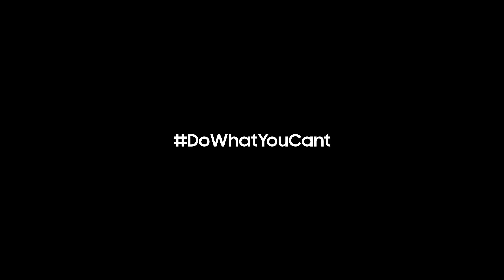ใหม่! Galaxy A80 Rotating Camera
ถ่ายรูปสนุก เซลฟี่สวยเป๊ะยิ่งขึ้น กล้องหน้าสวยชัดเท่ากล้องหลัง ใหม่! Galaxy A80 Rotating Camera

เริ่มเปิดจอง 5 ก.ค. 62 - 14 ก.ค. 62
ฟรี! BLACKPINK Special Edition 3,990.- หรือเลือกรับ หูฟังบลูทูธ AKG รุ่น Y500 3,990.-
พร้อมประกันจอแตกนาน 1 ปี* เมื่อลงทะเบียนผ่าน Galaxy Gift

อ่านรายละเอียดเพิ่มเติม
*มีจำนวนจำกัดและเงื่อนไขเป็นไปตามที่บริษัทฯ กำหนด